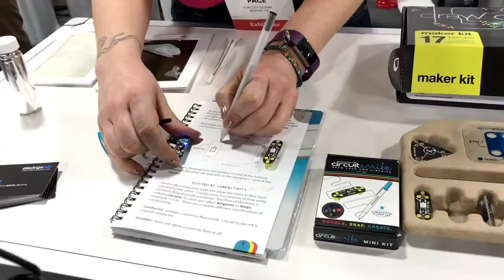Tinta condutiva e um kit para aprender eletrônica CES 2017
A tinta condutiva pode colaborar com o melhor aprendizado dos estudantes.